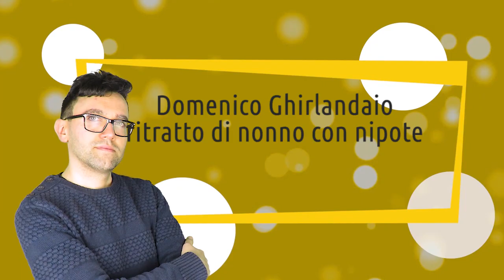Domenico Ghirlandaio | ritratto di nonno con nipote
L'audioquadro è un modo per conoscere i più grandi capolavori della storia dell'arte. In maniera semplice e in pochi minuti. Qui vi parlerò di ritratto di nonno con nipote di Domenico Ghirlandaio▼▼CONTINUA SOTTO▼▼

Domenico Ghirlandaio, ritratto di nonno con nipote, 1490, Museo del Louvre, Parigi @MuseeLouvre

Stimolati dal confronto con i capolavori fiamminghi portati a Firenze dai direttori del Banco Mediceo, i pittori fiorentini, tra cui anche il Ghirlandaio, raggiungeranno esiti di impressionante verità. Come avviene in quest’opera particolarmente commovente, in cui è rappresentato un toccante e umano gesto di affetto tra nonno e nipote. In uno scambio di tenerezza e fiducia. Si tratta dell’unico dipinto conosciuto di un importante maestro rinascimentale che presenti il soggetto nonno-nipote. Pur non conoscendo con esattezza l’identità delle persone rappresentate, non possiamo non rimanere coinvolti dall’intenso dialogo emotivo che si instaura tra l’anziano e il bambino tra le sue braccia.

LETTURE CONSIGLIATE